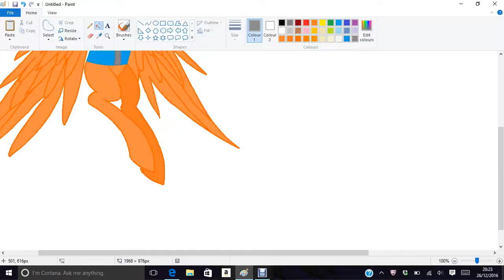Kittycute 49 Drawing Bunnycute 34 [3 last part]